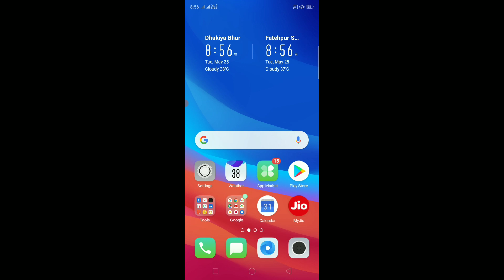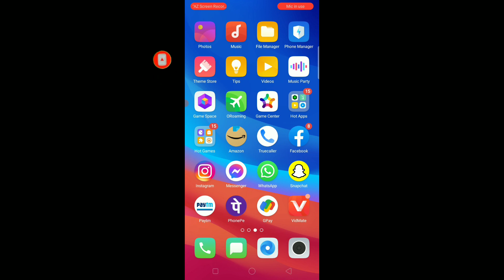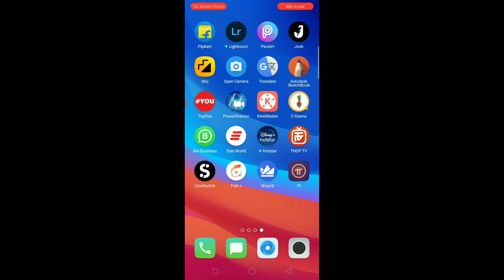Heera Gold Money Refund Start | Heera Gold last news | Heera Gold Payment Update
Technical Aasif